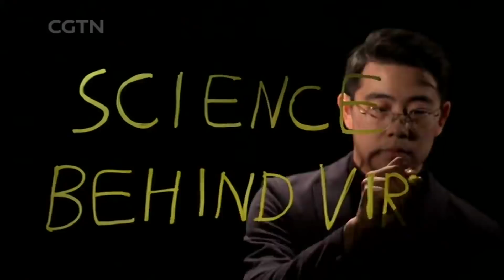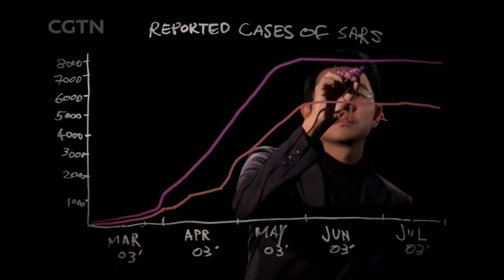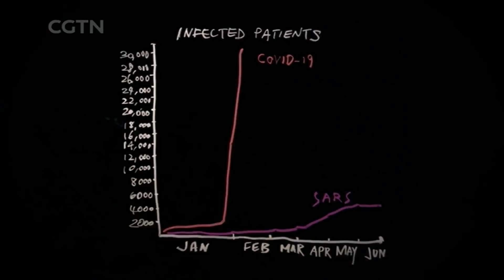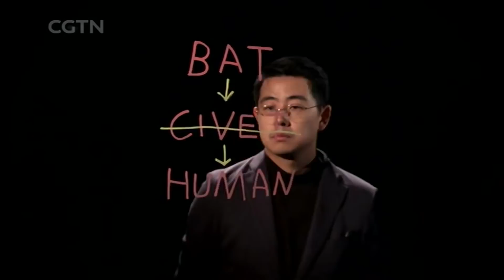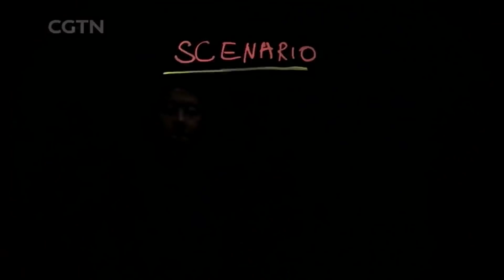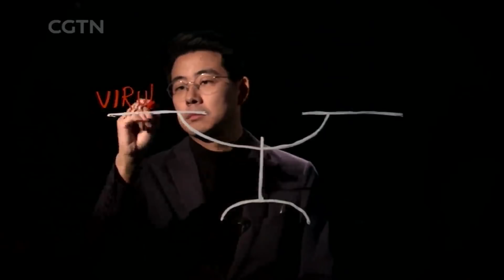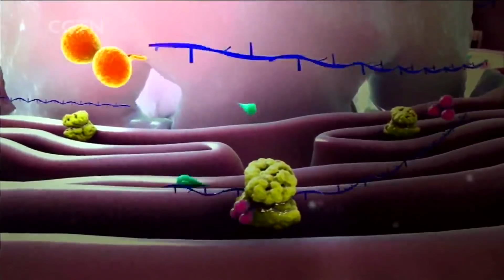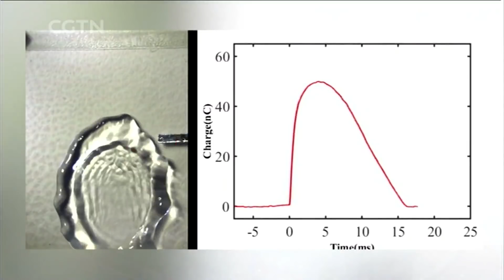Tech It Out: Where will the epidemic go and how will it end?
In this edition of Tech It Out, we go on with our "Science Behind Virus" series, telling you where the epidemic will go and predicting how the outbreak will end. In Science Saturday, we review major science news of the past two weeks that made headlines around the world, including biological interpretation of COVID-19's infectivity, a "SEER" method to improve disease detecting, a new droplet-based electricity generator, and the possible result of the locust disaster that is currently affecting African countries.